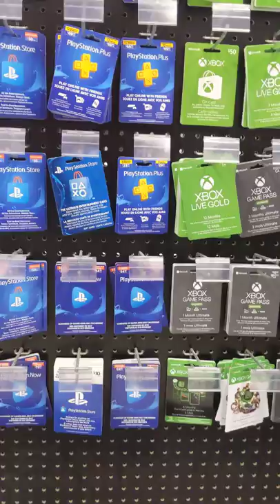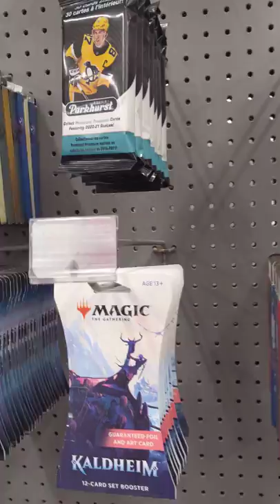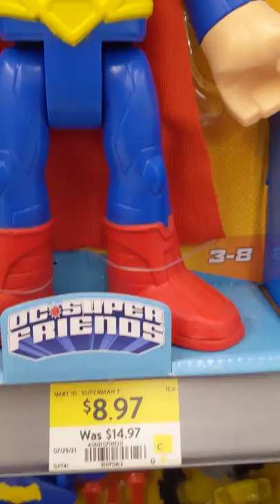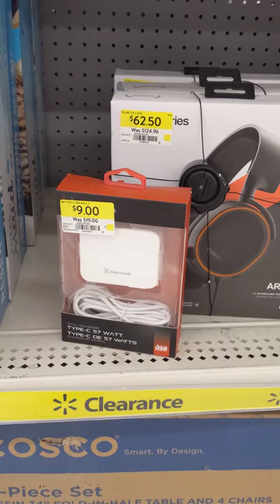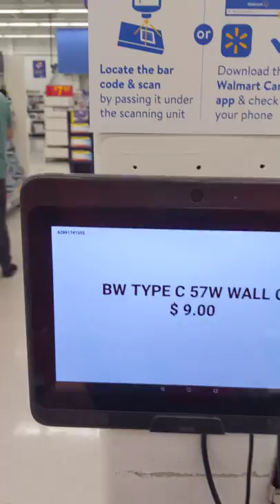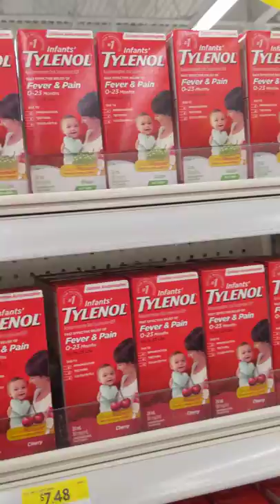Shopping at Walmart St.John's Newfoundland